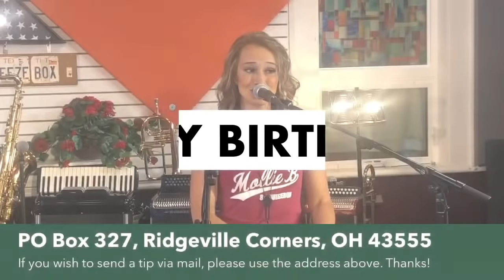Live on Tuesdays 6/2 - Mollie & Ted Lange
Join Mollie B and Ted Lange as they perform LIVE from their home studio at 8:00pm ET on Tuesday, June 2nd.

The list of songs Ted & Mollie played in this video that they have recorded and the link to order the CD/DVD:

Our Mike Polka, All I Ever Need is You, Out the Window

Mollie B is the host of the "Mollie B Polka Party" on RFD-TV (airing 2 hours every week) and a member of the International Polka Association Hall Of Fame. Ted Lange is a two-time GRAMMY-Nominee and is also a member of the International Polka Association Hall of Fame. Together, they host the Mollie B Polka Party Radio Show on both on Rural Radio, Channel 147, (Sundays, 11:00am to 1:00pm EST) and kneiradio.com (Sundays, 8:00-10:00pm EST). Mollie B & Ted lead the award-winning band SqueezeBox. The band has become one of the most popular and well-known bands specializing in live folk dance music and entertaining stage shows. Currently based in NW Ohio, their performances span multiple genres with a repertoire of over 800 songs, and solid vocals in English, Polish, German and Czech. Squeezebox is known for their ability to play "something for everyone", and easily adapts to any venue, ranging from town festivals, polka festivals, ethnic festivals including Polish, Czech, and German festivals and Oktoberfests, to weddings, anniversary parties, church festivals, state and county fairs and music festivals. Recently, they appeared in the Warner Brothers film "The Mule," starring Clint Eastwood. They currently perform over 120 engagements a year in over 18 states a year, including an annual Caribbean Cruise. For more details or to inquire about booking them, please